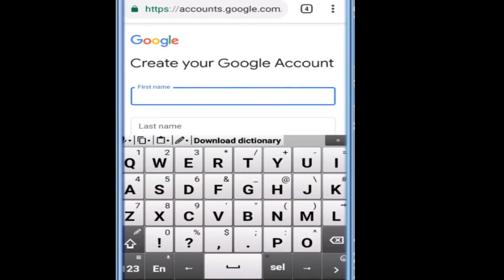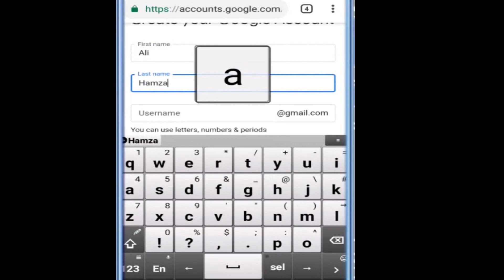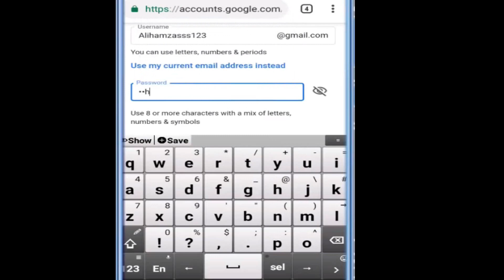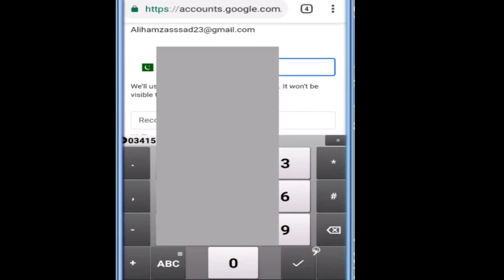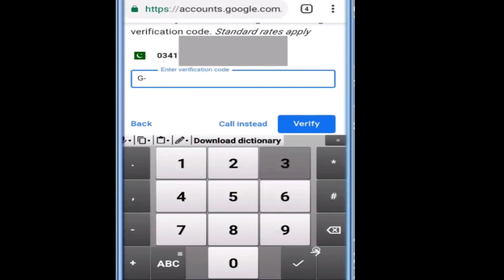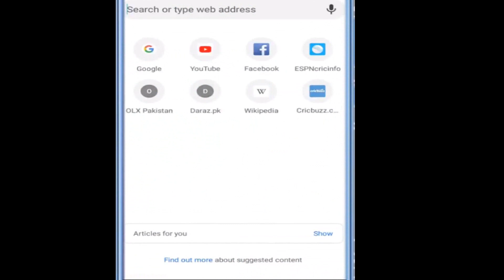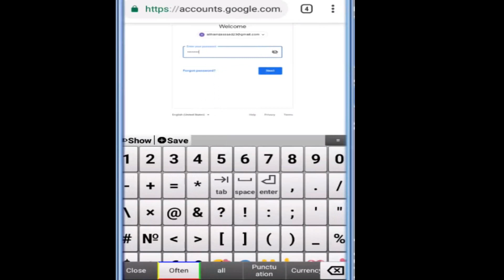how to create gmail ac & you tube channel on mobial pr youtube channel or gmail acount kesy bnay.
how to create gmail ac & you tube channel on mobial(mobial pr youtube channel or gmail acount kesy bnay)
I will be tell your my Life experience  and achievements.
you well need my Chanel for you .
Watch my videos .I well give you interesting Information simpal life .
You can see this Chanel How to spend the simpal man Life.
the best you tube channel.